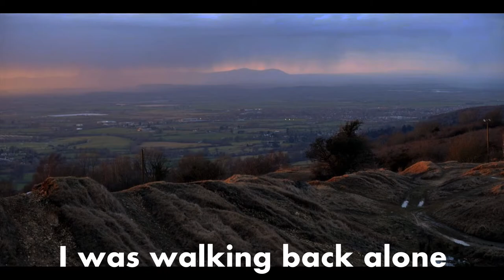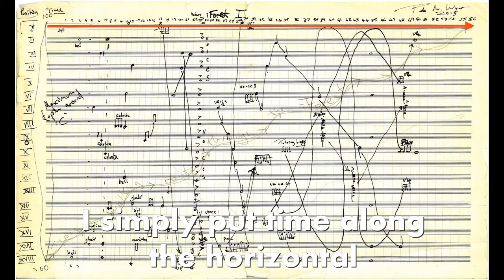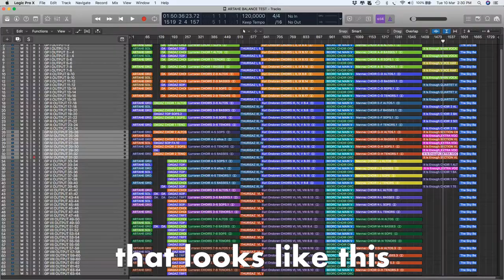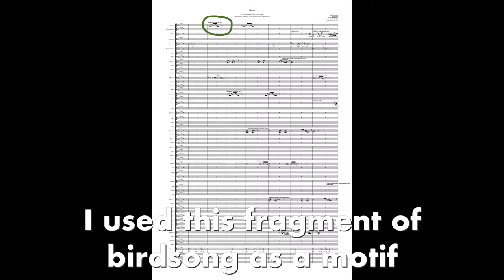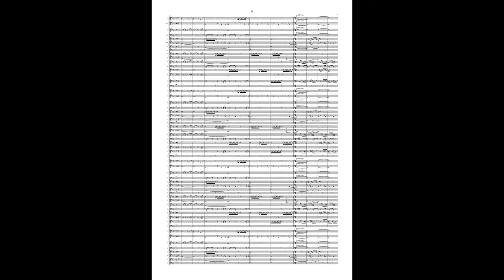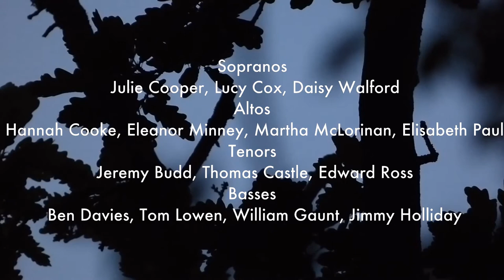Pete M Wyer: A Way to make Immersive Music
A video about the creation process for 'The Sky Beneath Our Feet'.